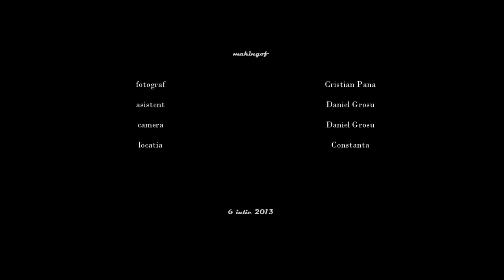Fotograf nunta, Making Of Ana & Laur - fotograf nunta Cristian Pana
Cete lucruri se pot intampla in ziua nuntii: Nu astepta sa se intample! Creeaza momente minunate!...Fotograf Nunta Cristian Pana